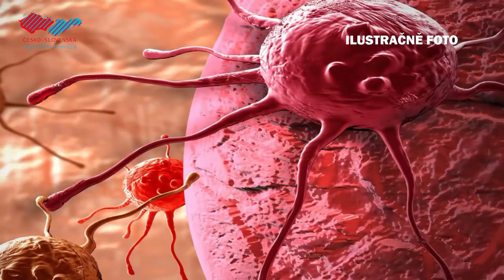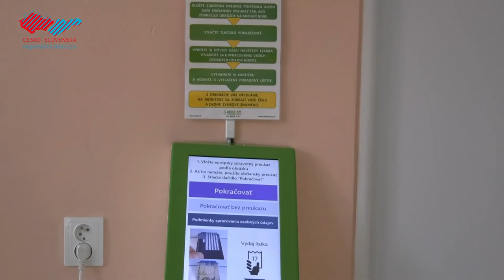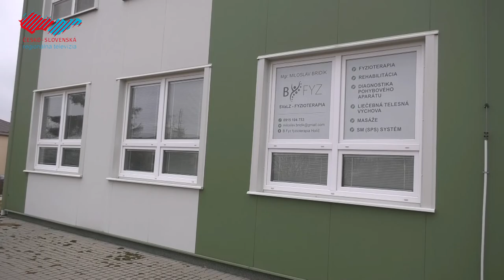Svetový deň boja proti rakovine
Štvrtého februára si už niekoľko rokov pripomíname Deň boja proti jednej z najzákernejších celosvetových chorôb - rakovine. Nielen o tejto téme sme sa rozprávali s holíčskym primátorom Zdenkom Čambalom.